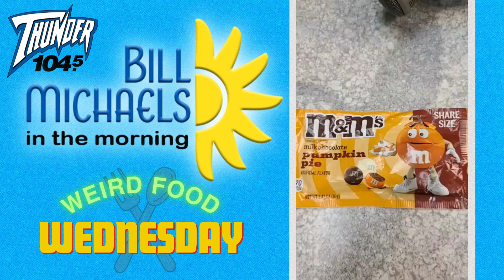Weird Food Wednesday - Pumpkin Spice M&M's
Bill and Paul try Pumpkin Spice M&M's!

Thunder 104.5 WGRX-FM Everything Country!